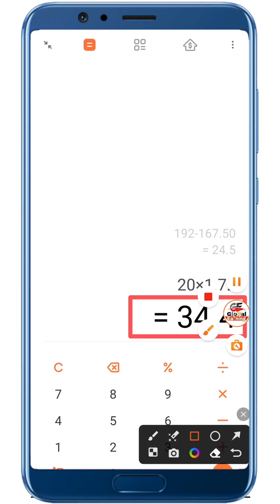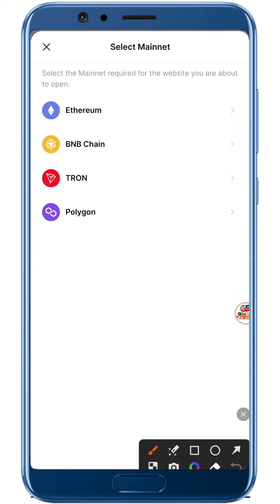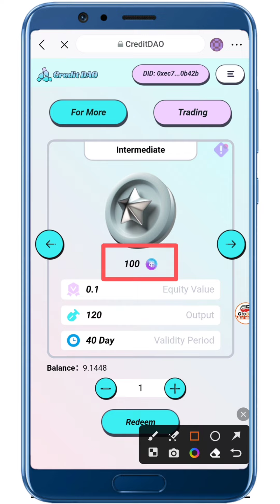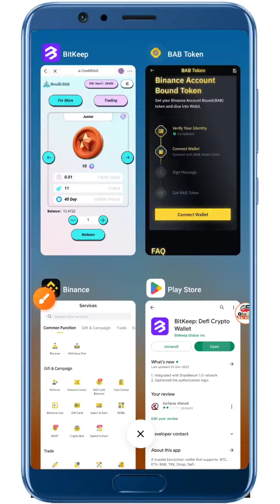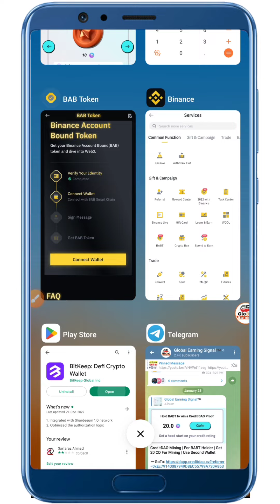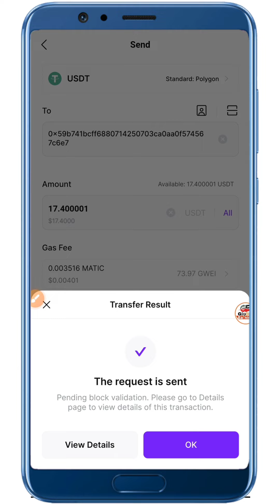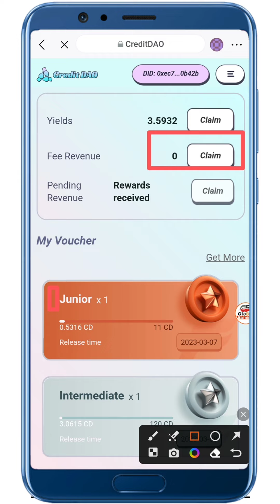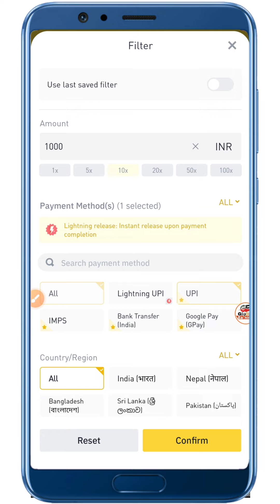🔥$23 instant Claim Withdrawal Direct Binance Exchange | CreditDAO Daily Earn$2~$5👉Free with Proof🧾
-:::::::::::::::::::::::- International Exchanges-::::::::::::::::::::-
-::::::::::::::::::::::::::::- Social media-::::::::::::::::::::::::::-